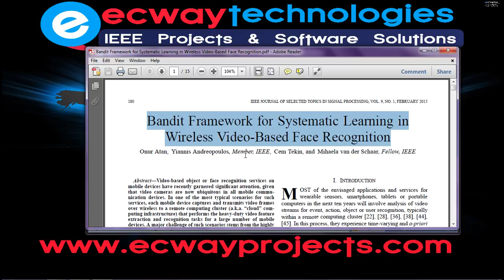Bandit Framework for Systematic Learning in Wireless Video Based Face Recognition